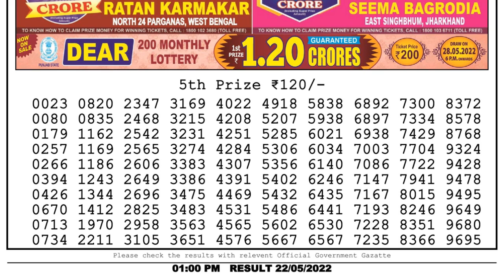🔴Dear Lottery Sambad Live 1pm today 22.05.22 Nagaland State Lottery Result